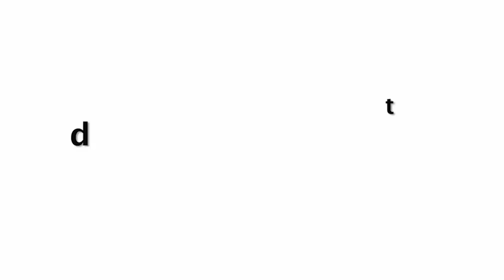Nora Fatehi Walks Like Queen From Vanity Van To The Kapil Sharma Show | Fresh Beautiful Look